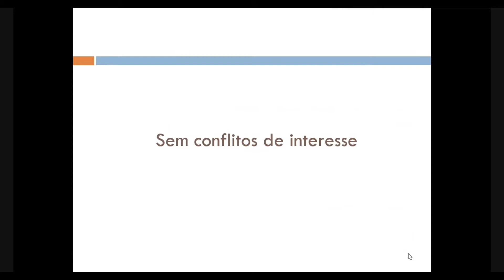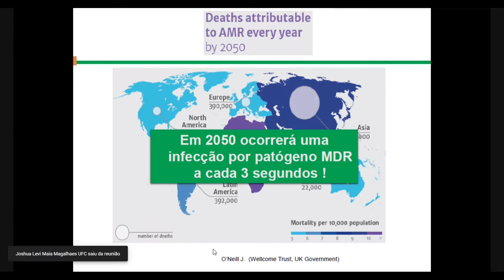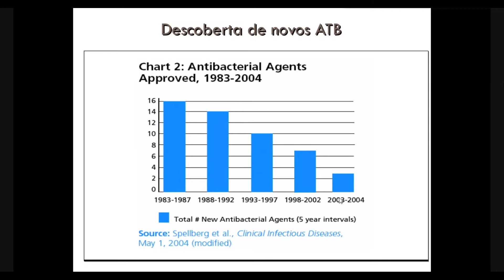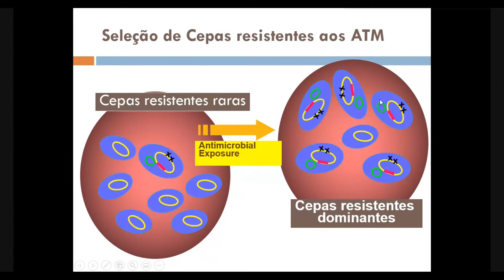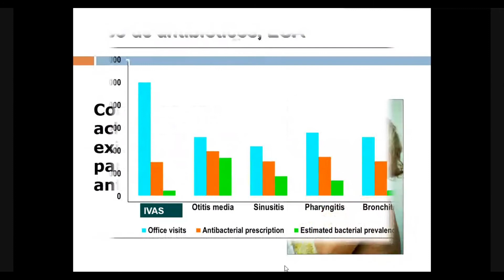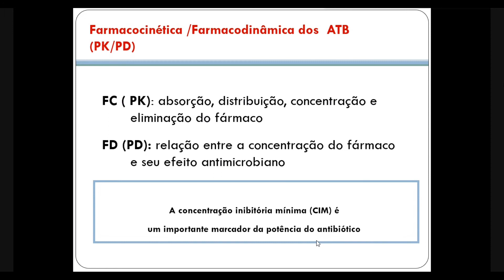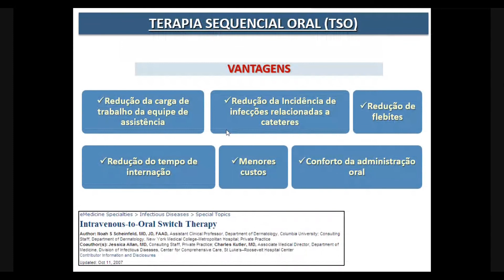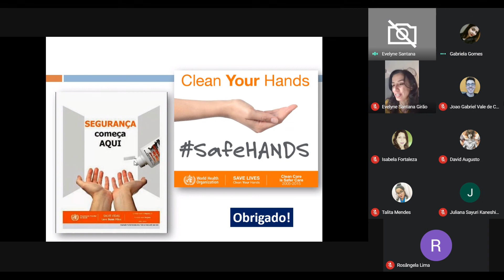Uso racional de antibióticos - Dra Evelyne Girão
Aula sobre o uso racional de antibióticos, ministrada pela Dra Evelyne Girão médica infectologista no VI Curso de Atualização em Doenças Infecciosas e Terapia Antimicrobiana.